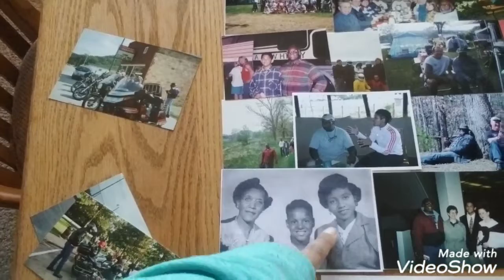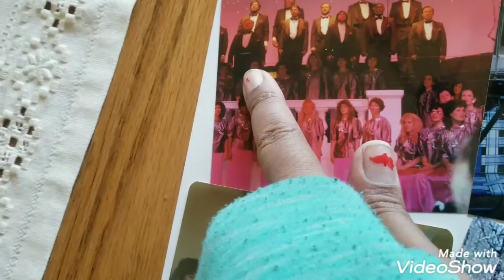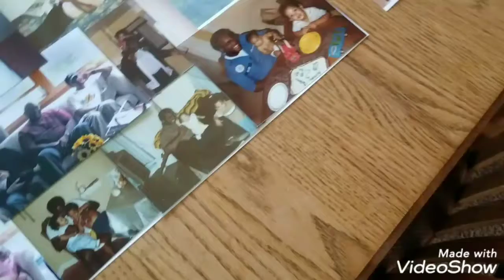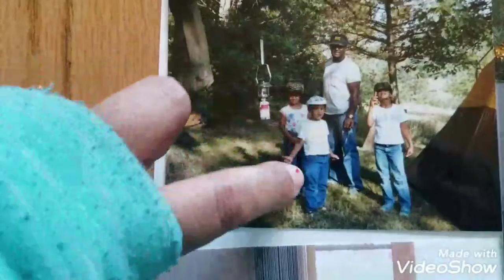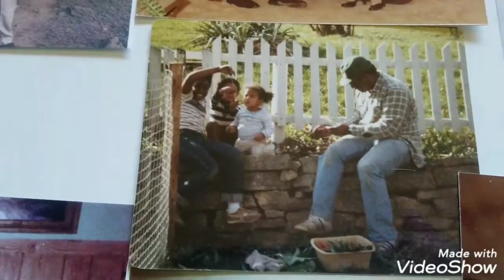One week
One week after my dad passed away. It still doesn't seem real.